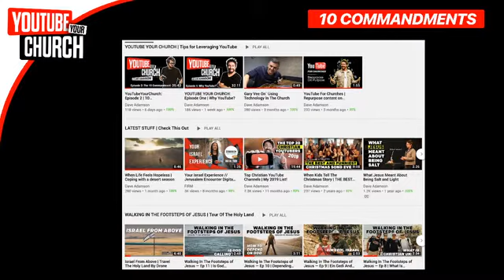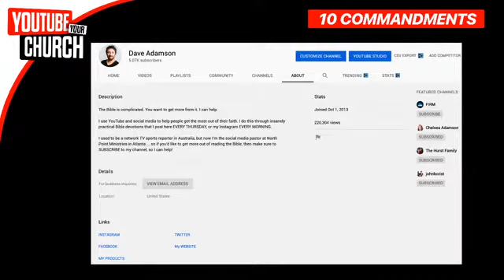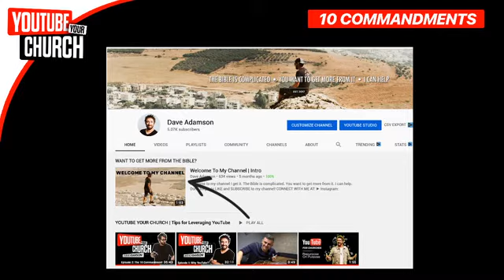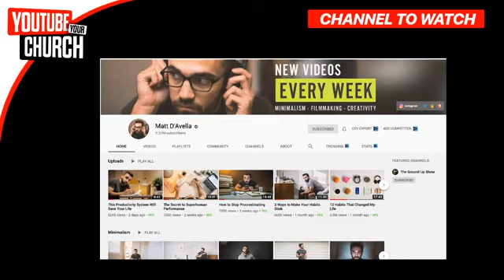YouTube Your Church S1E03 - 10 Commandments of YouTube Part 2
YouTube Your Church with Dave Adamson

10 Commandments of YouTube Part 2

ABOUT CHURCH COMMUNICATIONS®
Church Communications® is a community of over 30,000 members, led by Katie Allred and Kenny Jahng.

Katie and Kenny want to help you become a church communication expert.
In order to do that, you need a community that helps you become better at your job. The problem is you're swamped and the expectation on you are incredibly high—this makes you feel overwhelmed and overlooked. We believe you shouldn’t have to do ministry alone.

We understand because we’ve worked in the church too, which is why we built a community of members that are ready to support and cheer you on. Join the community today!